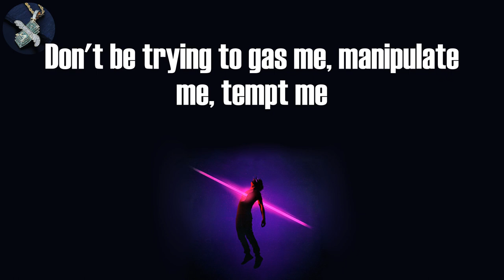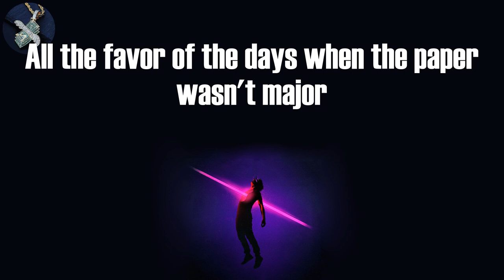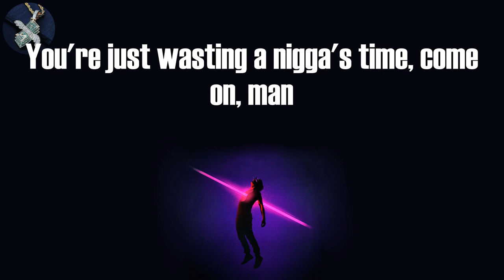DMX - Bath Salts (Lyrics)